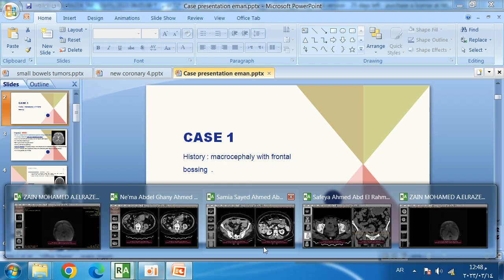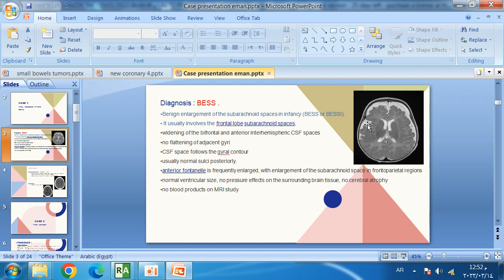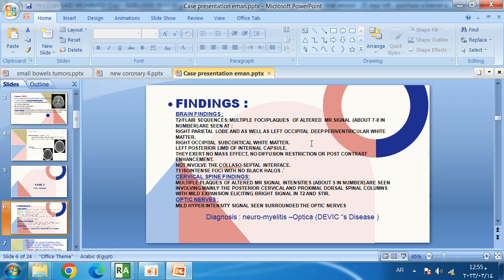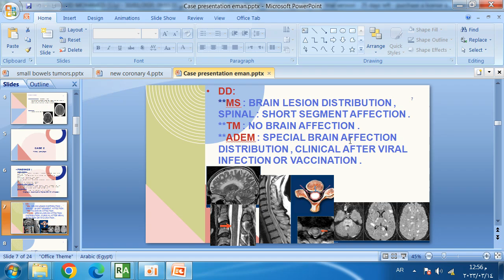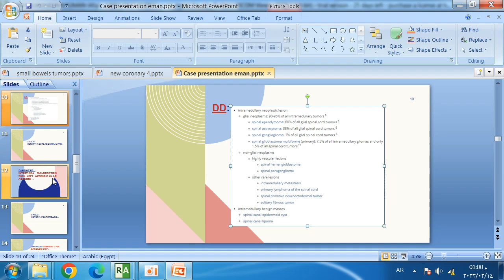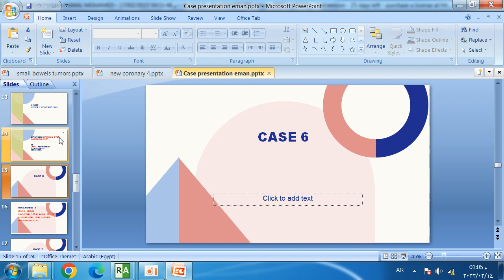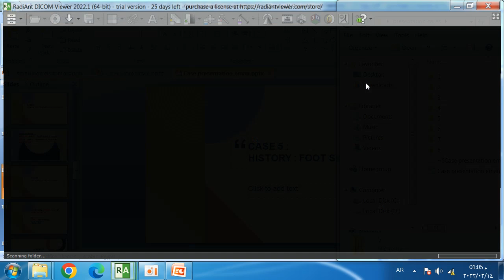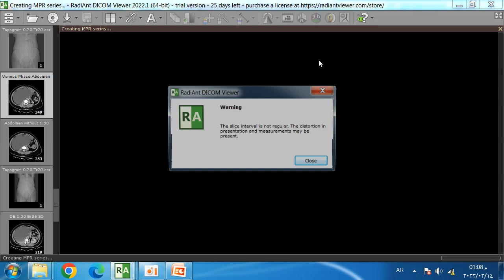Archieve Cases discussion. Dr .Eman Magdy.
اليو العلمي
أ.د / أحمد فريد
د / أيمان مجدي